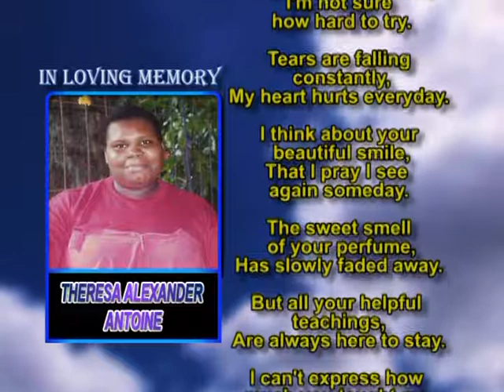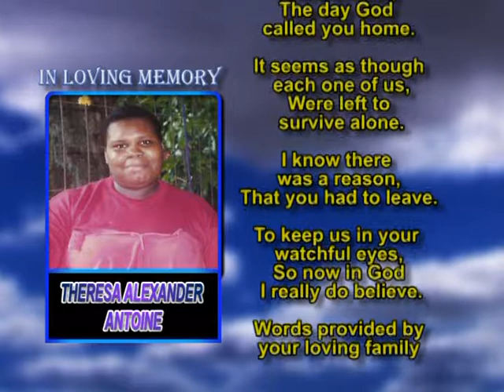Theresa Alexander Antoine memorial